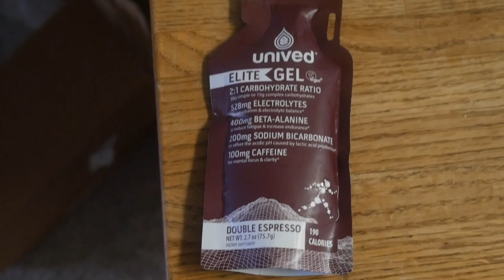Long Day on the Velodrome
I'm lucky to live close to an outdoor race track that is technically for go karts but works perfectly for workouts on the TT bike. I thought it would be a perfect place to go for a hard session where I can practice putting down power in aero position and not have to worry about hills, cars or shifting gears. I had a great session and a great time so this may become a staple workout spot for me.

RACE RECAP:
I raced the Sprint distance at the Harvest Triathlon two weekends ago (June 12th). The race started at 7am so I was up at 3:30, at the race venue at 5am and ready to go by 6:45.
It was a time-trial format due to covid (2 people starting the swim every 10 seconds) and I came out of the water in 2nd behind someone who started 20" ahead of me. I caught up to him on the bike before 3 miles and was about to make the pass when I hit a hefty bump in the road and my front tire went flat within seconds. I didn't have any tools or a flat kit (I was told that it's not worth it in a sprint -- if you flat, that's your race right there) so I started walking my bike back to the nearest main road to see if I could hitch a ride with one of the police officers lining the course. Surprisingly and luckily, this local triathlon had a support vehicle who helped me fix the flat and get back on the road after 4:10 of stoppage time according to my Garmin. I had only been passed by one person during the stop, quickly passed him back and caught the leader just after halfway. I came into T2 with a sizable lead but still wanted to test myself. The run course was on muddy 4x4 roads through the forest so the footing was awful and near impossible to get into a rhythm but I just made it hurt as much as I could and won the race handily.
My swim was very poor (1:28/100m) and my coach (@JPEliteTri) thinks it is down to my inability to swim straight in open water so I ended up swimming a lot more than the 500m course.
The bike was okay -- ~330w average (~335NP) with 26mph average on rolling terrain in pouring rain.
The run was decent, 15:24 off the bike on a very slow course.
My transitions need work as well but it was good to get another race under my belt and stay undefeated.

Per usual, all the music in this video is original.

Even though Johnny is gone for now, let's show him some love and spam his DMs telling him to quit his job and adventure with me full time (and throw him a follow if you haven't already):